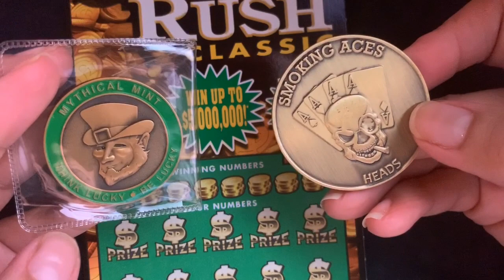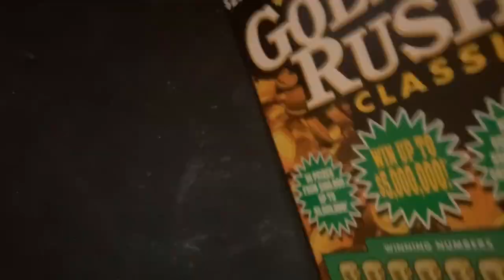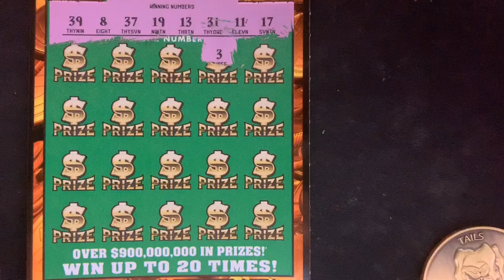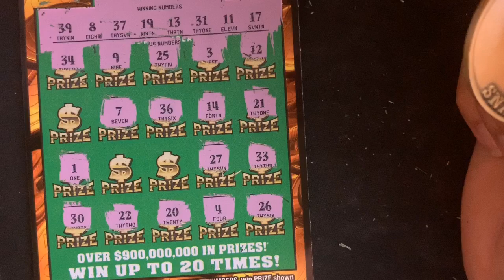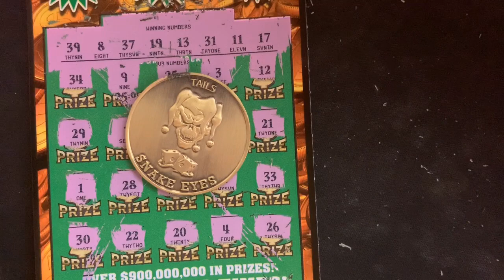GOLD RUSH CLASSIC $20.00 DOLLAR REALLY ?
CHECK OUT TRAVELING SCRATCHER